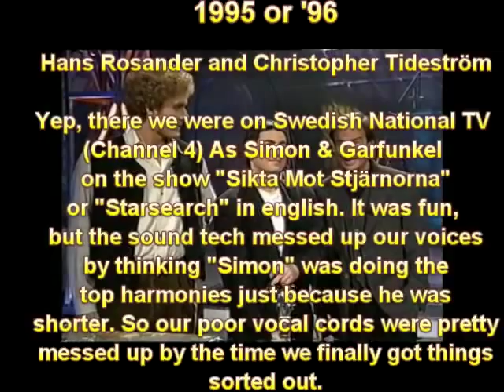Sikta mot Stjarnorna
OK, here it is... bad quality due to too many conversions and with kinda sucky sound.
From Swedish TV4's "Starsearch", the infamous Hans Rosander and Chris Tidestrom as Simon & Garfunkel doing "The Boxer". The year was... 1995